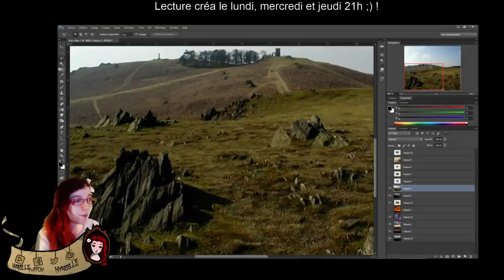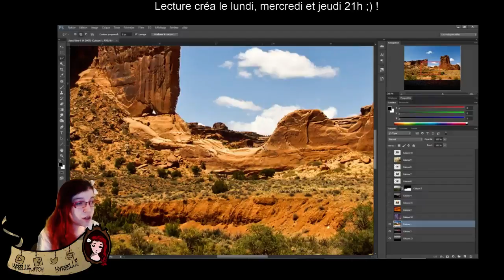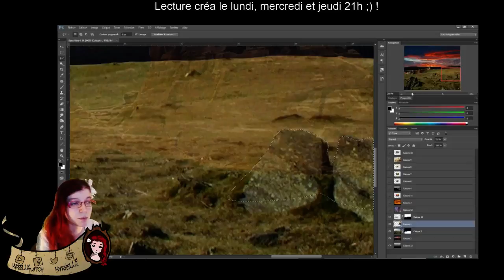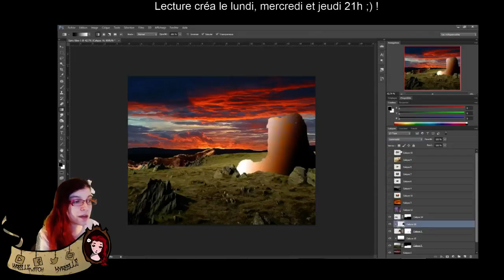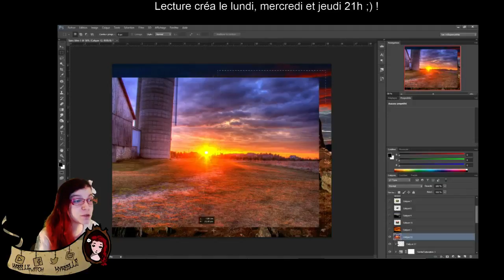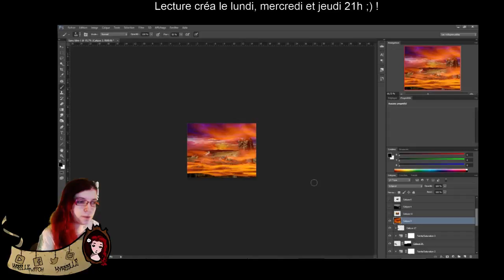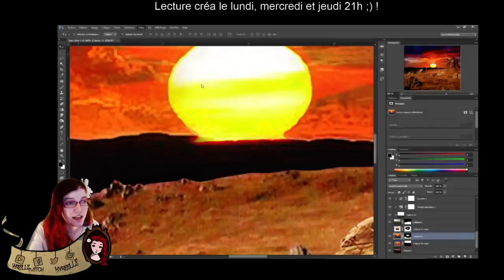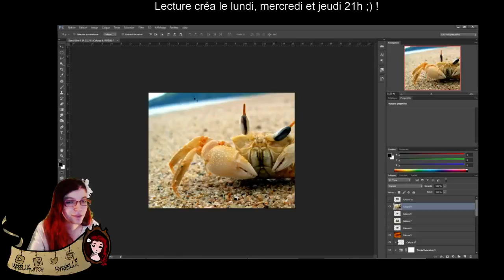La machine a explorer le temps part 5